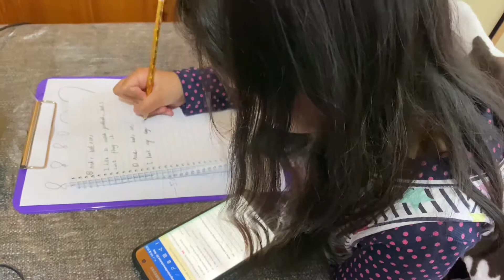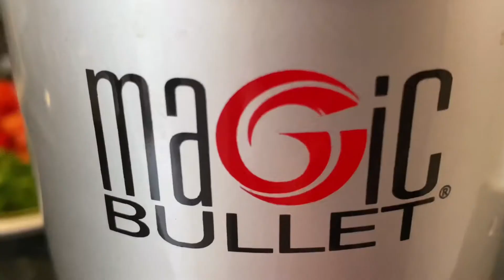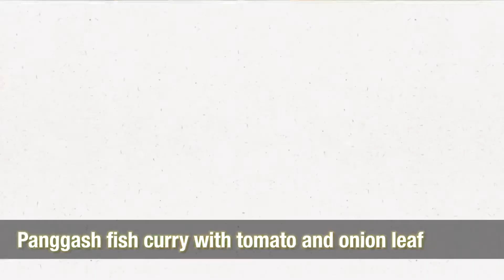What a disaster this morning!!! কি হলো আজকে?!!! || Uk vlog 101